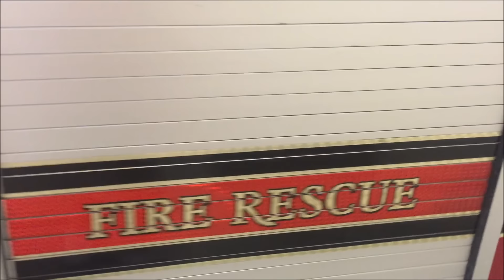QUICK WALK AROUND OF ORLANDO FIRE DEPARTMENT RESCUE AMBULANCE 102, AT STATION 1, THE BIG HOUSE.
HERE YOU WILL SEE A QUICK WALK AROUND OF ORLANDO FIRE DEPARTMENT RESCUE AMBULANCE 102 IN QUARTERS AT STATION 1, "THE BIG HOUSE", ON WEST CENTRAL AVENUE IN THE DOWNTOWN AREA OF ORLANDO, FLORIDA.  A SPECIAL THANK YOU THE FIREFIGHTERS FROM THE ORLANDO FIRE DEPARTMENT FOR THEIR KIND GESTURE OF ALLOWING US TO VISIT THEIR STATION AND PHOTOGRAPH THEIR RIGS.  GOD BLESS THEM ALL ALWAYS.  LASTLY, I WANNA SEND A SHOUT TO MY GOOD FRIEND JAKE LUNCEFORD FOR COMING OUT BUFFING WITH ME IN ORLANDO.

THANKS JAKE. ;o)